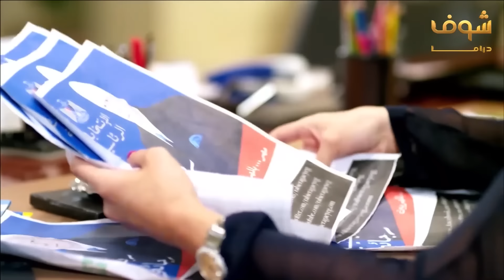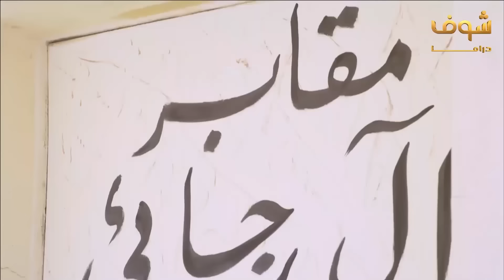مسلسل دكتور امراض نسا الحلقة 25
"دكتور امراض نسا الحلقة 25 دكتور امراض نسا 25 مسلسل دكتور امراض نسا الحلقة 25 مسلسل دكتور امراض نسا 25"